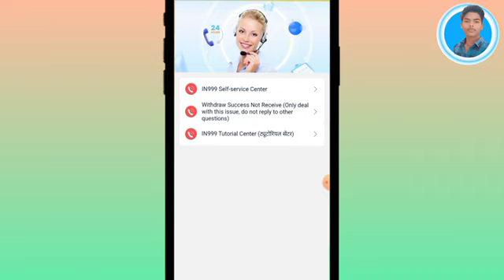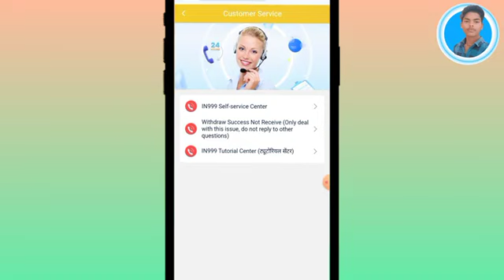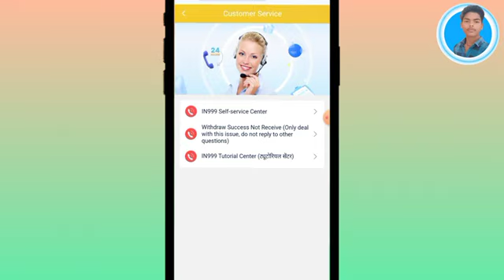IN999 withdrawal processing problem ! IN999 withdrawal rejected problem solve in999withdrawal​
in999 withdrawal problem
in999 ka gift code kahan se milta hai
n999 ka gift code kaise nikale
in999 gift code daily
in99 withdrawal problem
i999 withdrawal problem solve
in999 withdrawal rejected problem
in999withdrall failed video
withdrawal problem in999
in999 gift ideas
in999 withdrawal tricks
in999 Bank account number kaise badle
in999 withdrawal problem
in999 withdrawal problem solve
in999 withdrawal rejected
how solve withdrawal problem
how to solve in999 withdrawal problem
in77 withdrawal problem
in999 gift code
in999 game withdrawal rejected problem
ind99 game withdrawal problem.
video in999 withdrawal problem I'm
withdrawal problem in999 game
withdrawal problem solve in in999
in999
in99
gift code in999
in999 Bank account add kaise kre
gift code in999 video